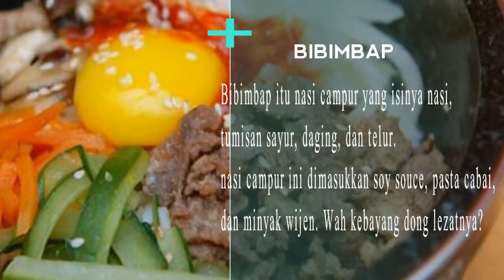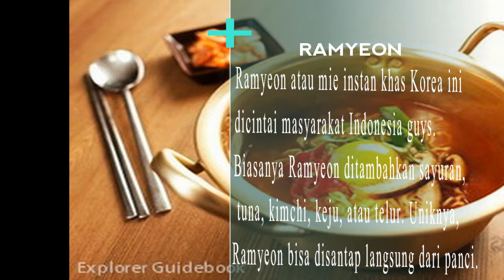TERBARU!! INI NIH 7 MAKANAN KOREA YANG LAGI HITS DI INDONESIA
Buat kalian yang ngaku pecinta drama Korea kalau belum pernah cobain masakannya. Ternyata masakan dari negeri ginseng ini juga udah terkenal di Indonesia guys. Apa aja sih makanan Korea yang lagi hits sekarang???